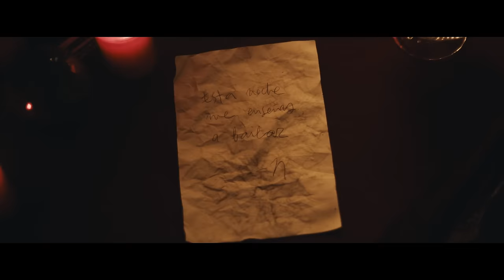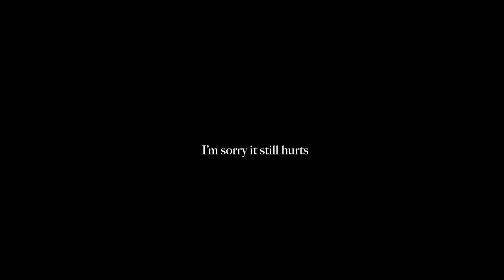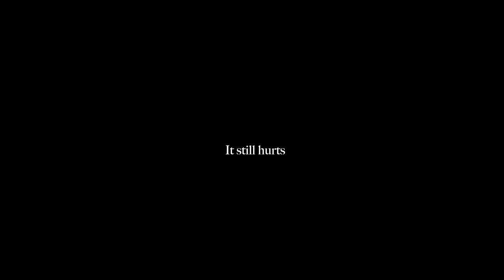St Woods - A Part From God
Lyrics:

Mom cried
Dad too
I got carried...
White light, cold food
You got out and I got fooled

I'm gonna change a part from God
And I want to change apart from God
And I know that I'm gonna break your heart
And I don't want to feel it too...
Because I want to waste a part from God
Hold on the vigil lights

Dry eyed
Dry foo
"Big bright eyes look all maroon"
Separate lies in shepherd news
You're reading psalms to your cocoons
Now you can't go back to me

Hold tight
Hold true
Take a part from God
Hold tight
Hold true
Hold tight
Hold true
Hold tight
Hold true

And I'm gonna break your heart
I don't want to feel it to..
Because I'm gonna waste my part from God

A Part From God

Directed by
La Breve Historia

Starring
Nadia De Santiago